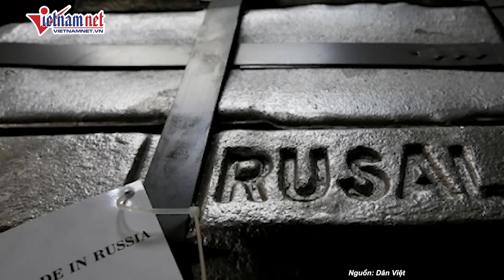Tiết lộ "bê bối" khi ông Zelensky và lãnh đạo Ba Lan đụng độ căng thẳng | Báo VietNamNet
Tổng thống Ukraine Volodymyr Zelensky rơi vào cuộc trao đổi căng thẳng với Bộ trưởng Ngoại giao Ba Lan Radek Sikorski trong chuyến thăm Kiev của ông này tuần trước, theo tin từ báo Ba Lan Onet.